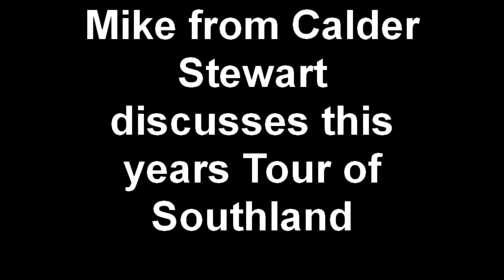Mike from Calder Stewart discusses this years Tour of Southland 2010